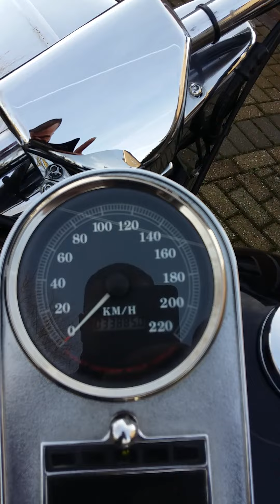Harley davidson Fatboy softail 1340cc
Te koop Harley davidson Fatboy